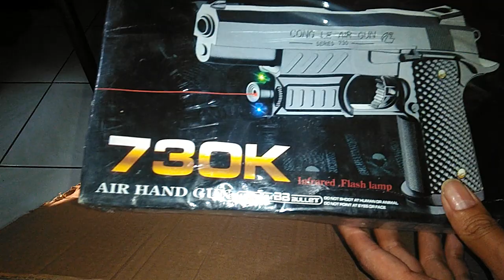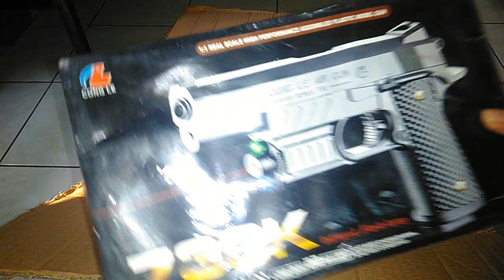Unboxing Part 1 | Airsoft Spring Replika Hicapa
Format Order Via WA/DM

Nama:
Alamat:
Kecamatan:
Kota/Kab:
Kode Pos:
HP:
Tipe Pesanan:
Hanya tersedia Rekening BCA , mau bayar lewat indomart/alfamart bisa lewat Bukalapak/tokopedia